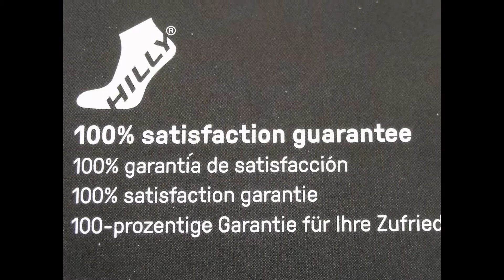HILLY Energize Compression Sleeve